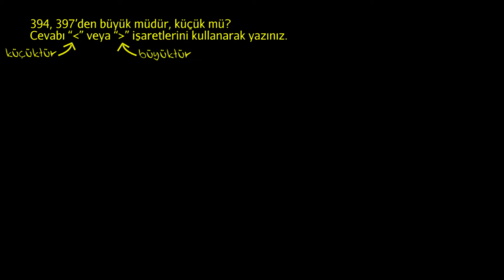Tam Sayıları Karşılaştırma (Okul Öncesi Matematik)